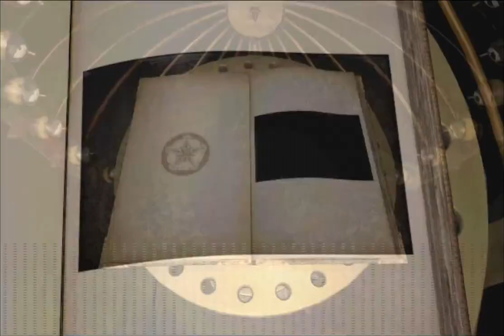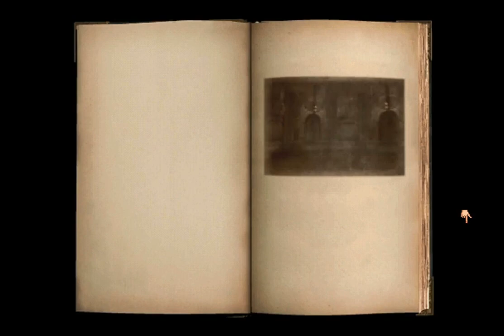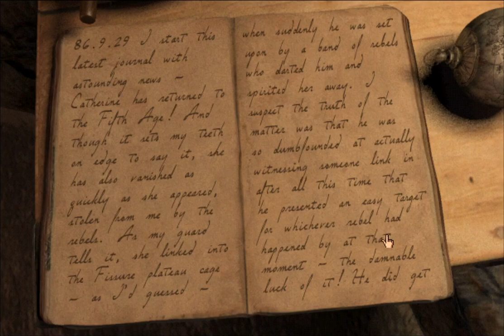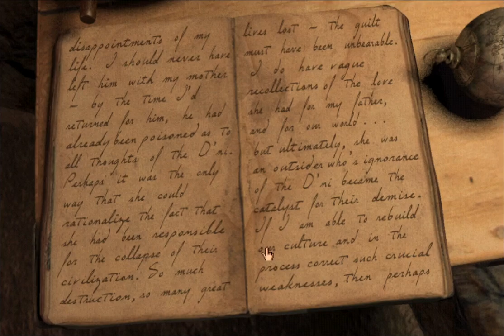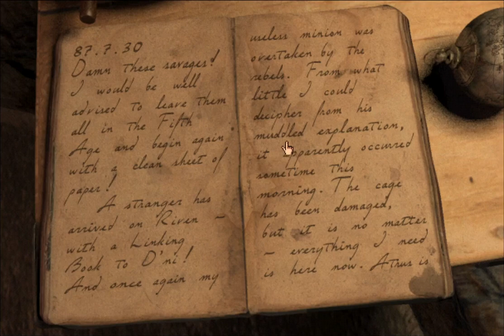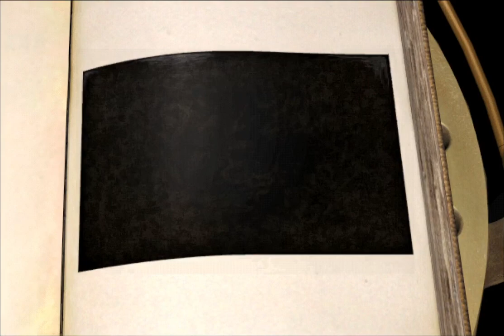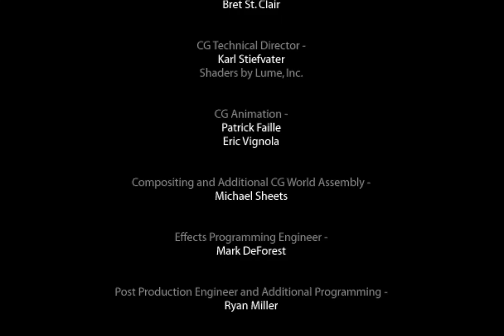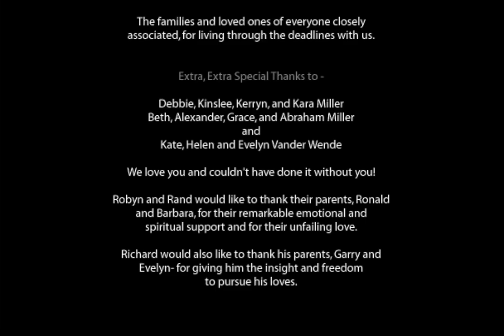Riven - E23: Cleft of stars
So, one of my predictions mostly came true: The fire marbles and animal pillars were the two main big puzzles here. I'm glad this didn't overstay its welcome once these big two had fallen. Having everything accelerate so much toward the end made for a nice satisfying conclusion.